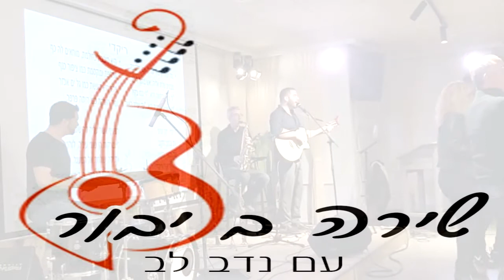שירה בציבור עם נדב לב והלהקה חלק 3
עושים שמח עם נדב לב שירה בציבור, בירה ונשירה ועוד הפתעות. מוזמנים לחייג אליי 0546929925 או למצוא אותי בפייסבוק